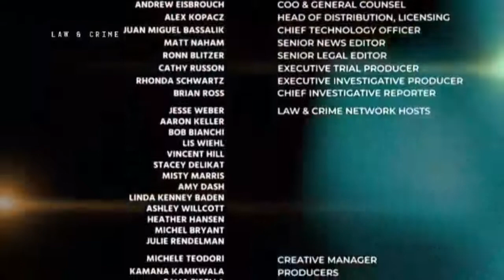Police officer on trial found guilty of killing an innocent man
The case of officer Raja captured the nations attention as a motorist that was broken down on side of the road was shot and killed by Raja. We discussed case gavel to gavel on Law & Crime Network. He was found guilty after this segment. Was the conviction fair?